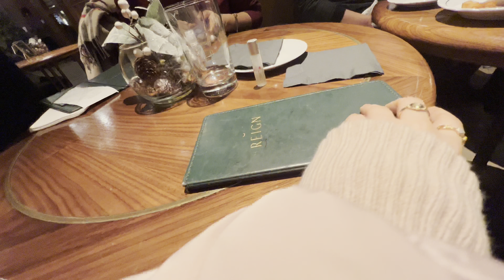FAIRMONT P2 - Incoherent x Pinoy Henyo with the Canadian Babes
This was when I crashed my sister's Christmas dinner hahaha we're running late because we went to the mall first to buy the things we lack hahaha then went to fairmont to dress up before going to the resto.

LITERALLY ALMOST GOT FROSTBITE MAN!!!

SHOUT OUT TO MY SISTER'S FRIENDS FOR BEING SO WELCOMING AND FUN-TASTIC! LOVE YOU ALL! THANK YOU SO MUCH 🥰

I can Vlog more often now because of my phone upgrade haha! the vids are clear,hd and it has built in stabilizer!!! also, I no longer need to transfer it on my laptop just to do the edits! BEST EVER! so forgive me if you'll see me annoying you more often now too! hahahahaha

Happy Holidays! I wish YOU nothing but safety! 🎉